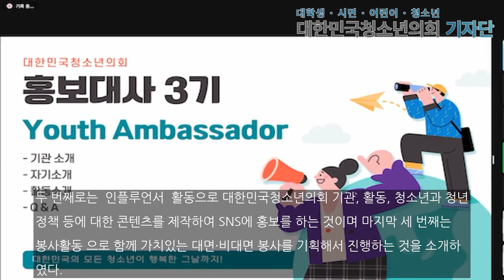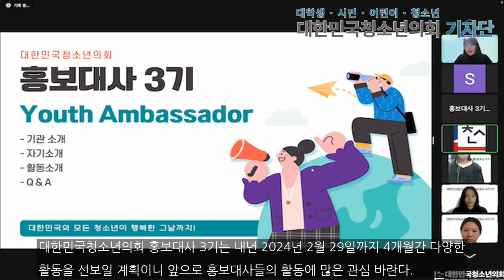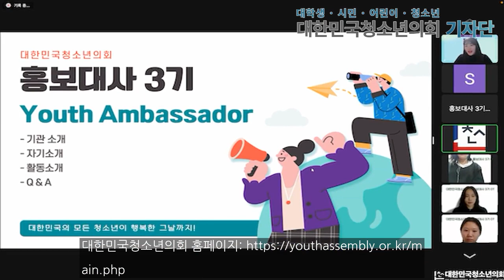대한민국청소년의회 홍보대사 3기 (Youth Ambassadors), 오리엔테이션 진행하며 활동 시작 알려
[대한민국청소년의회 뉴스 / 공선경 사무국 인턴] 지난 2023년 10월 29일 대한민국청소년의회 회의 화상 플랫폼 ZOOM을 통해 홍보대사 3기 오리엔테이션이 진행되면서 활동 시작을 알렸다. 대한민국청소년의회가 무엇인지에 대한 기관소개를 시작으로 활동소개 및 자기소개...

공선경 사무국 인턴 기자